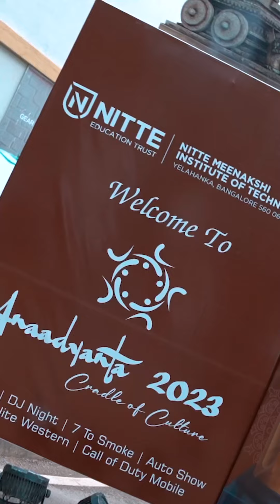Darshan Raval's Rocking, Magical, Heavenly Night In Banglore NMIT | @DarshanRavalDZ